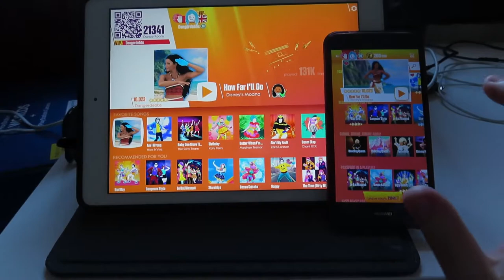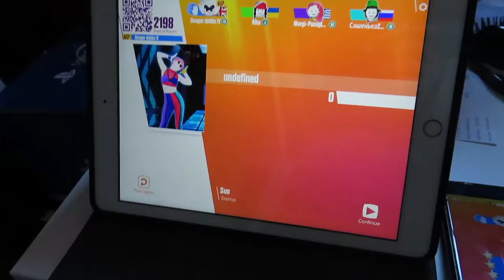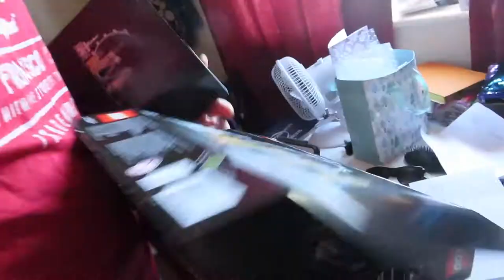Dangerdebbs dance in Quarantine Diary (Vlog 4)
Trying to play just dance every morning
Making to many badge and still trying to survive, without looking at the News